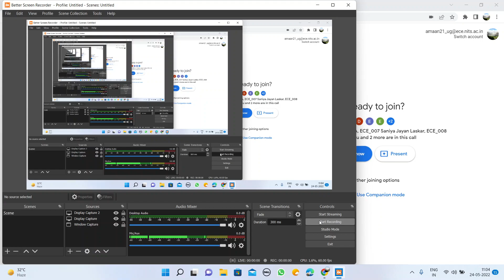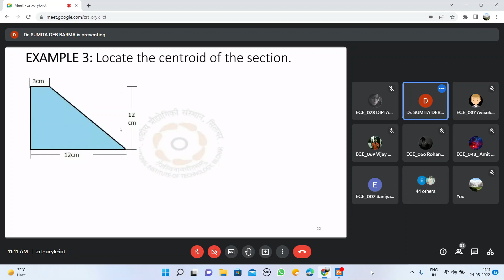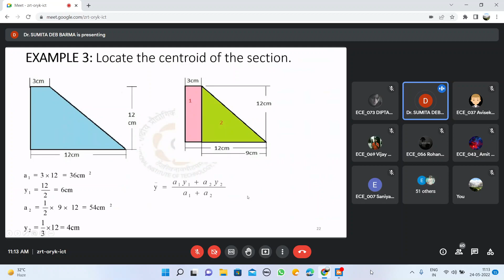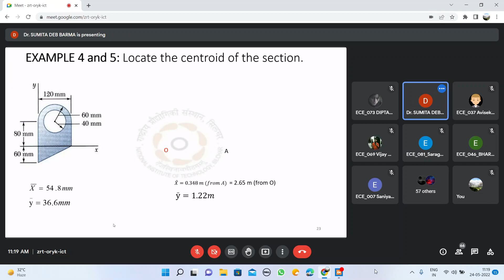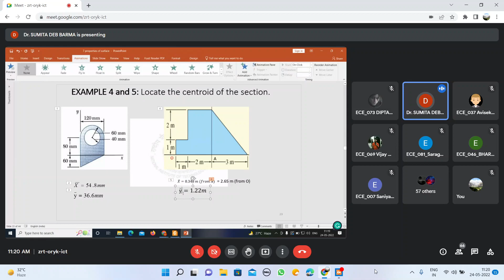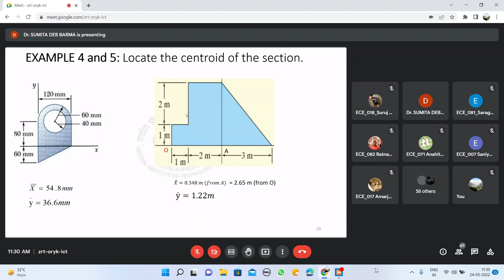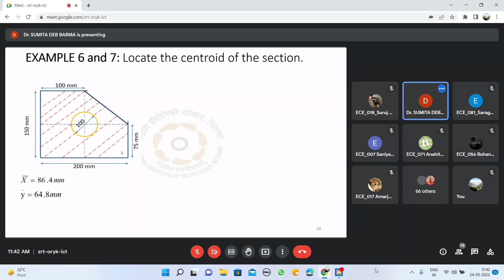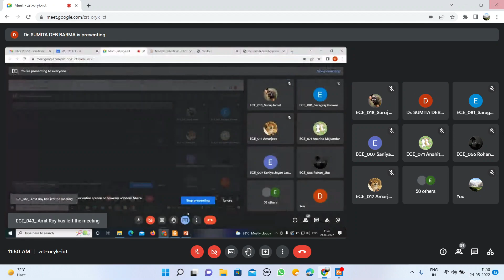ME 2nd Semester Lecture 15